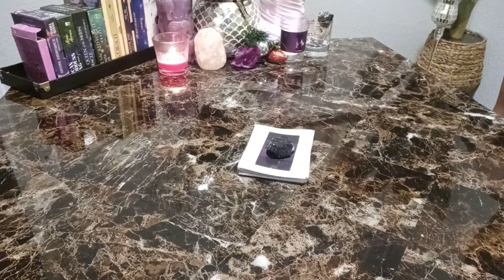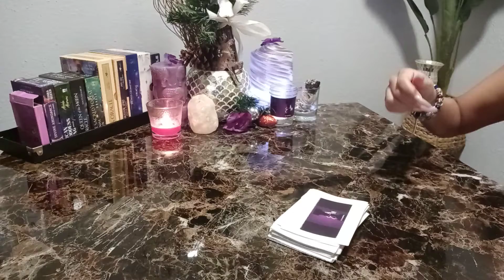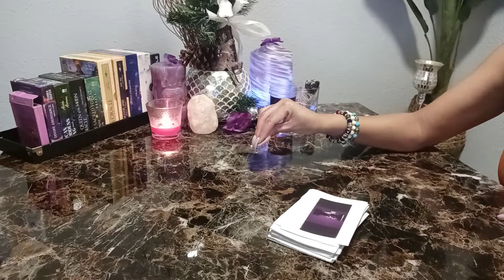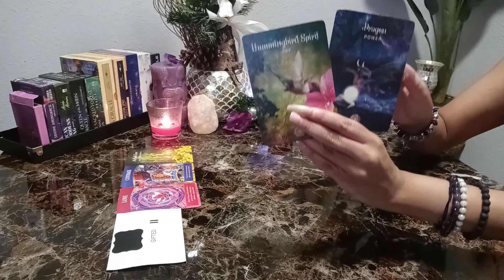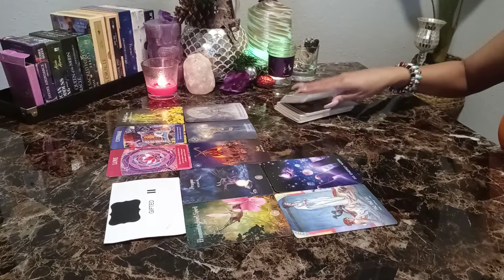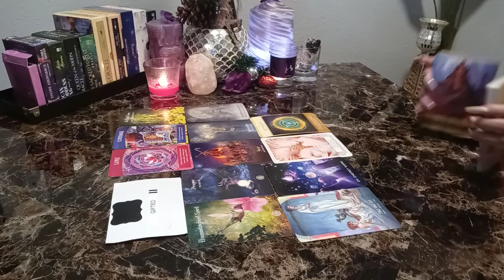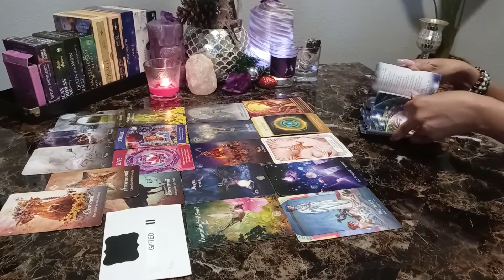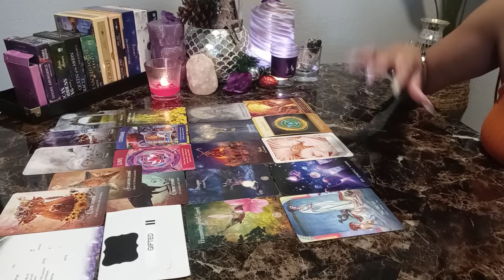👑I AM GIFTED- THERE IS NEW NEW EVERYWHERE HAVE THE COURAGE TO LOVE